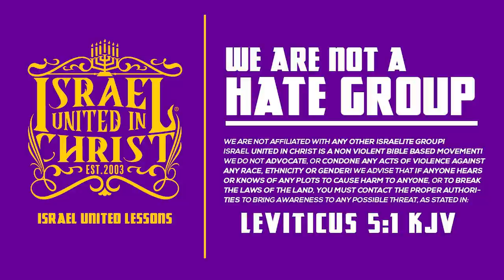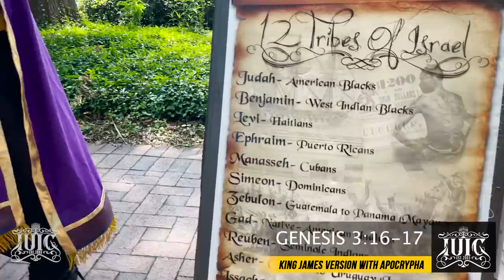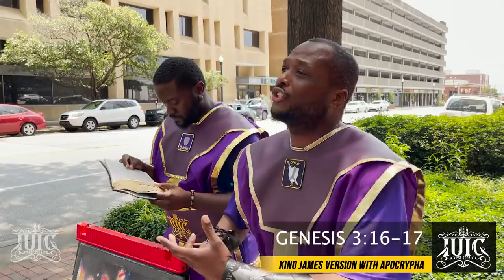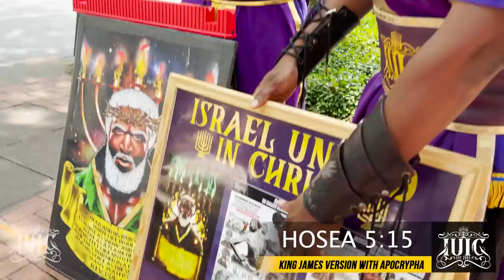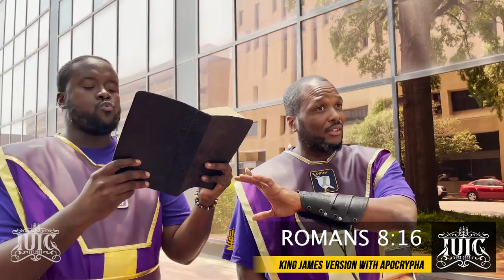IUIC | Struggling To Include And Impress The Oppressor | Columbia SC